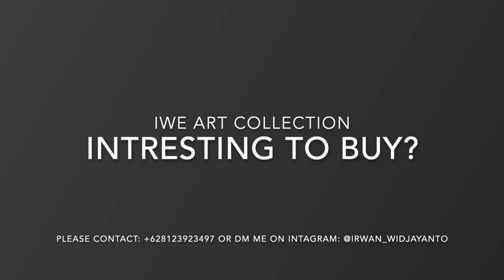Watercolor Painting | Every Landscape Art Collection by IWE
Hope you are enjoying my art work, see you on another project.